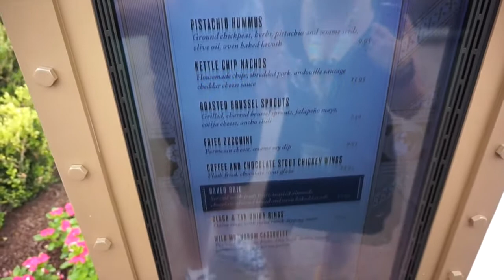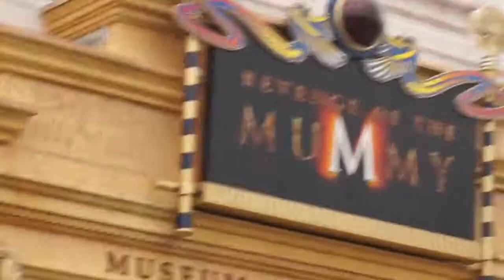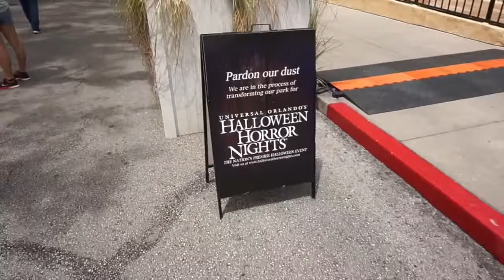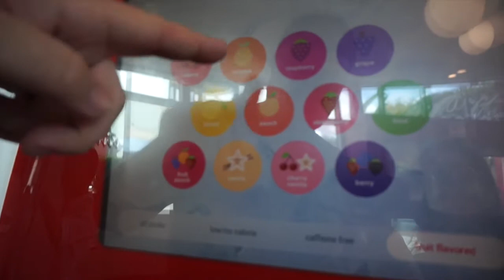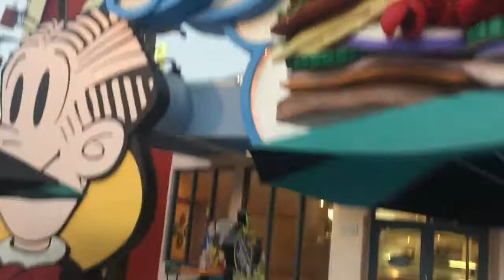Florida Holiday Vlog 2017 | Day 4 | Universal Studios & Islands of Adventure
We head to the Universal property Orlando to visit the two amazing theme parks! Leaving Disney was sad, but we'll be back soon...

Elephante (feat. BISHØP) - Closer (Virtu Remix)